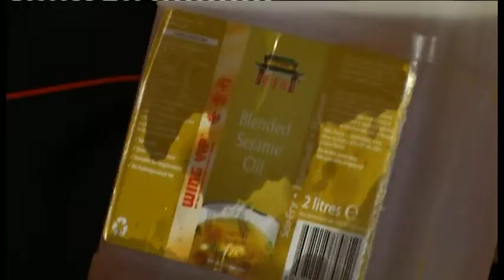Ora News - Receta Juaj "Oriz jasemin me Kerry", 2 Nentor 2016